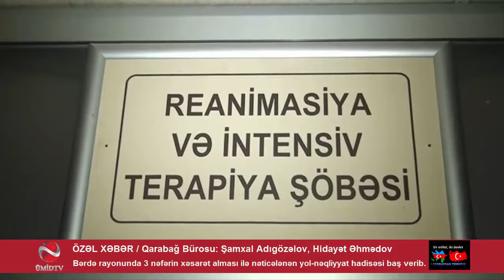BƏRDƏDƏ YOL QƏZASI BAŞ VERİB-YARALILAR VAR.